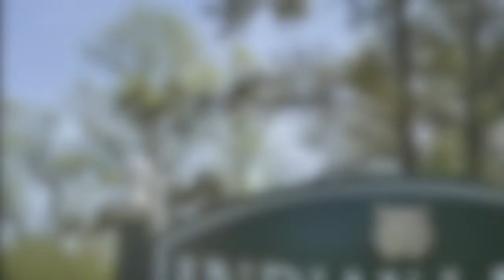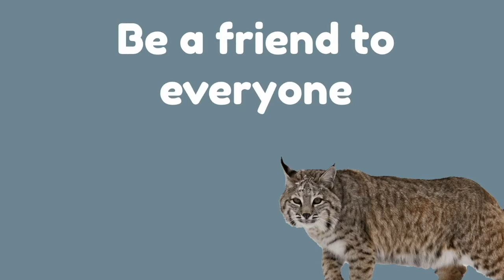NOTL 9 23 22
Indian Lane's morning announcements for Friday, September 23, 2022.